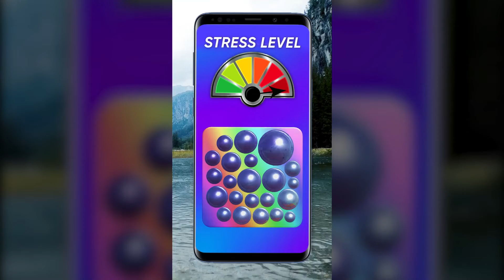Pop them all v 09 11 22 1920х1080 ENG